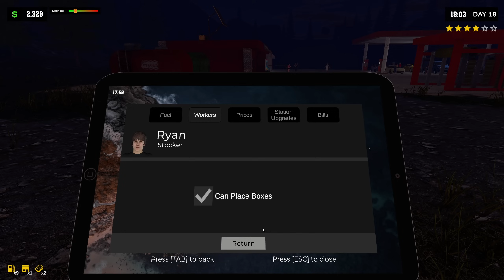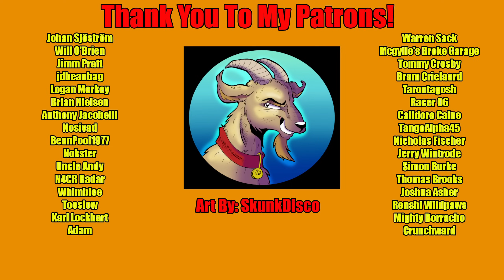Pumping Simulator 2 | Episode 9 | The Atmosphere Is Electric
We're back in Pumping Simulator 2, doing all things electric.

Specs For Those Who Ask About My Setup:
CPU: Intel 12900 KS
GPU: MSI SUPRIM RTX 490
Motherboard: Z690 AORUS PRO
RAM: 64 GB
Keyboard: Iqunix ZX75
Mouse: RAZER DEATHHADDER PRO